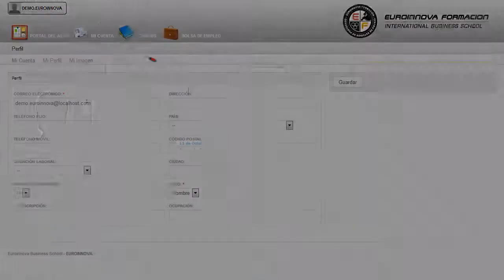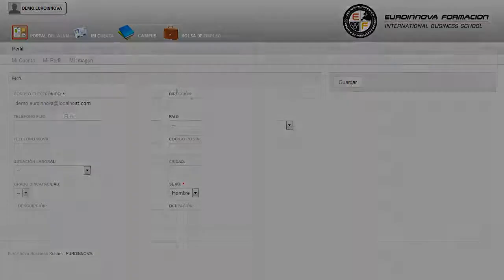Uf0684 Proyecto De Implantacion Del Alojamiento Rural Online - Cursos Online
UF0684 Proyecto de Implantación del Alojamiento Rural (Online)
 Este CURSO ONLINE le capacitará para el desarrollo de actuciones básicas en: su curso, en el cual adquirirás los conocimientos y destrezas indispensables para convertirte en un experto en su curso. La presente formación se ajusta al itinerario formativo de la Unidad Formativa UF0684 Proyecto de Implantación del Alojamiento Rural, certificando el haber superado las distintas Unidades de Competencia en él incluidas, y va dirigido a la acreditación de las Competencias profesionales adquiridas a través de la experiencia laboral y de la formación no formal, vía por la que va a optar a la obtención del correspondiente Certificado de Profesionalidad, a través de las respectivas convocatorias que vayan publicando las distintas Comunidades Autónomas, así como el propio Ministerio de Trabajo (Real Decreto 1224/2009 de reconocimiento de las competencias profesionales adquiridas por experiencia laboral). La formación está orientada a cualquier persona que quiera aumentar su formación en: su curso, resaltando los aspectos más relevantes de su curso. UF0684 Proyecto de Implantación del Alojamiento Rural (Online) está dirigido a los profesionales del mundo de la hostelería y turismo, concretamente a los vinculados con la implantación de alojamientos rurales, dentro del área profesional de agroturismo, y a todas aquellas personas interesadas en adquirir conocimientos relacionados con el proyecto de implantación del alojamiento rural. Desarrolla su actividad en grandes, medianas y pequeñas empresas de alojamientos rurales por cuenta propia o ajena, en establecimientos turísticos, agroturismo,. Lleva a cabo un a formación sencilla y dinámica en: su curso. UF0684 Proyecto de Implantación del Alojamiento Rural (Online) cumple los siguientes objetivos: - definir las características del subsector de turismo rural en el marco del sistema turístico y, en particular, la actividad de alojamiento de esta naturaleza, considerando las relaciones de los respectivos establecimientos con otras empresas y los circuitos y tipos de información que se generan. La formación en UF0684 Proyecto de Implantación del Alojamiento Rural (Online), especializándote para formular propuestas de adaptación de alojamientos rurales como alojamientos turísticos, partiendo de proyectostipo ya realizados, justificando acciones y recursos que resulten viables para su diseño, rehabilitación y decoración. Entre el material entregado en este CURSO ONLINE se adjunta un documento llamado Guía del Alumno dónde aparece un horario de tutorías telefónicas y una dirección de e-mail dónde podrá enviar sus consultas, dudas y ejercicios.